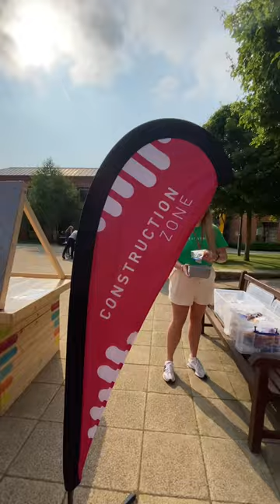Bryanston Education Summit 2023 Highlights - CreativeHUT